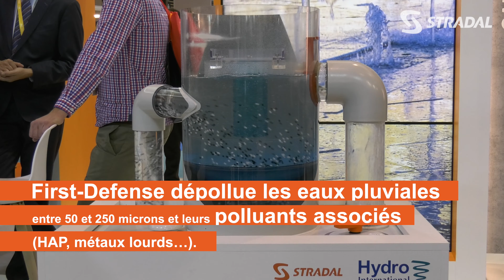STRADAL DECANTEUR HYDRO PITCH